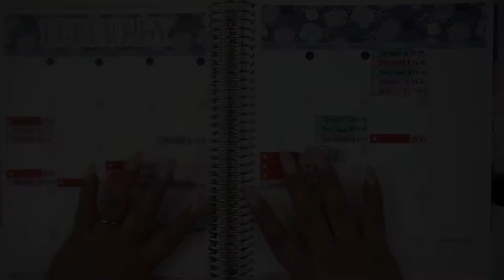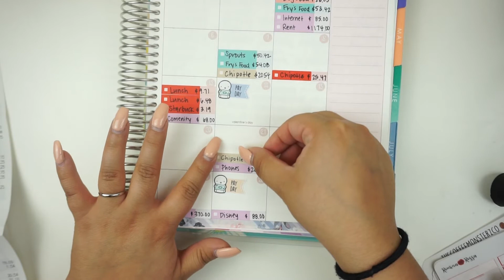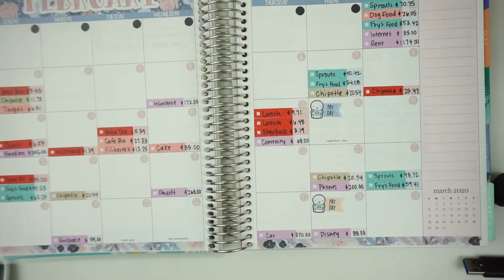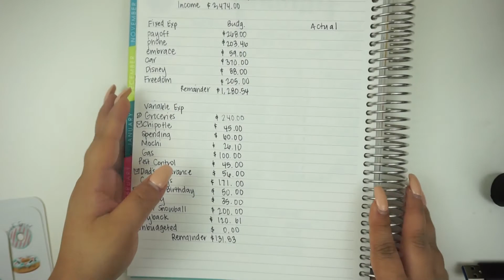February Check 2 Recap|budgetwithbran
Romina Rossa Expense Trackers:

Filming Equipment:
Camera:

xo,
Bran